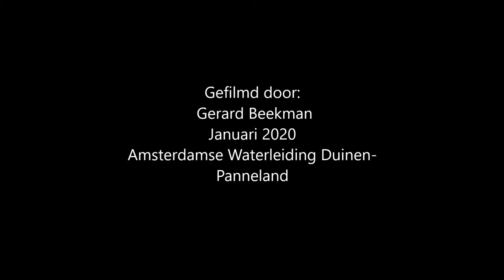rosse woelmuis aan voedersilo AWD